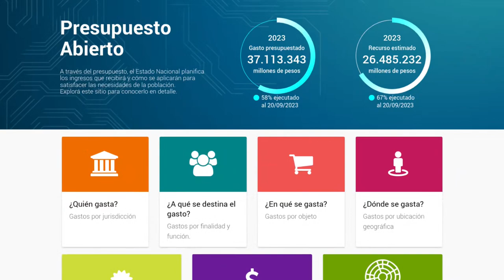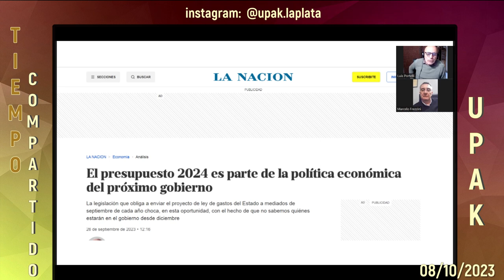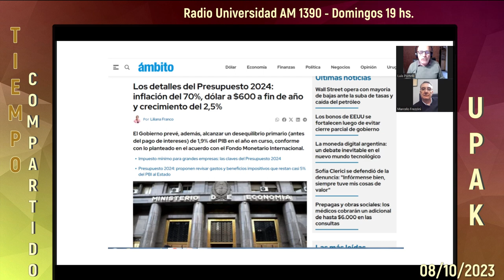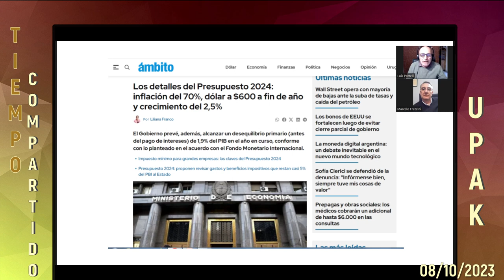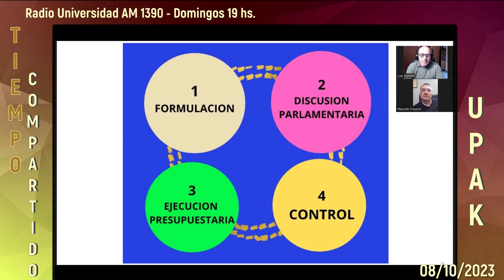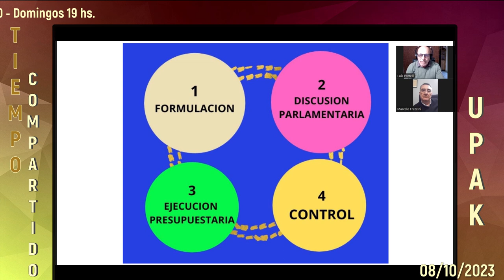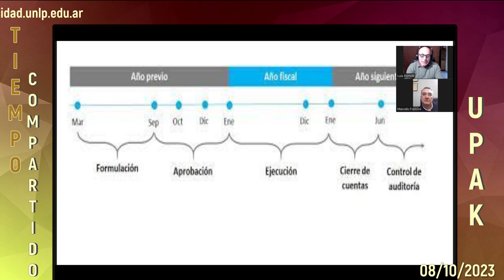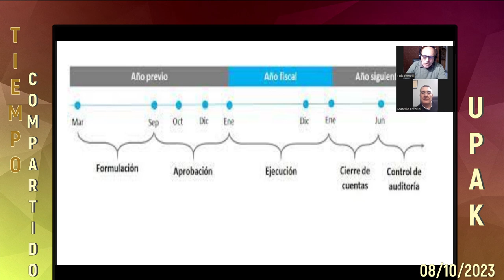Cómo se elabora y ejecuta el presupuesto nacional. Gestión presupuestaria del Estado... Capítulo 2.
00:00 Telón Tiempo Compartido
00:09 Telón: Gestión presupuestaria del Estado y su influencia en la vida cotidiana
00:24 Capítulo 2: Cómo se elabora y ejecuta el presupuesto nacional en Argentina

Segundo capítulo del ciclo "Gestión presupuestaria del Estado y su influencia en la vida cotidiana".

En este capítulo, charlaremos nuevamente con el contador Marcelo Frezzini, Especialista en administración financiera y control del sector público.